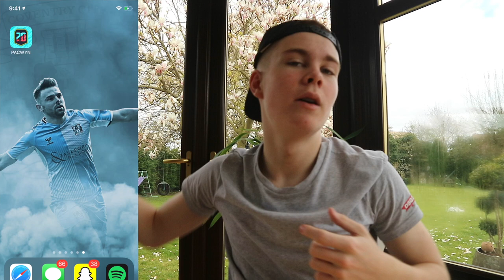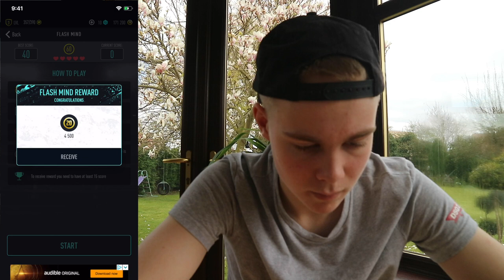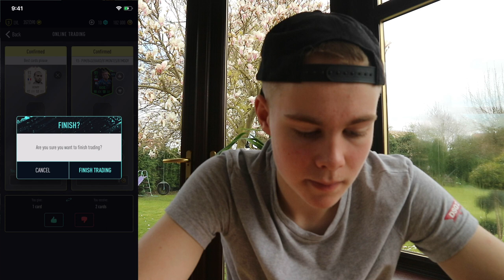PACWYN RTG #3 MY FIRST TRADE (PACWYN20)